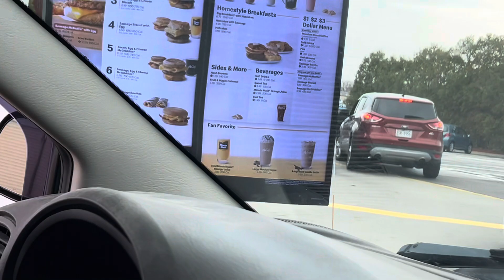KAREN ALTERCATION LEADS TO VIOLENT WATER ATTACK ON CAR *real footage* | Saff&Patch&Co. Productions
🍔In today's video, I found a local Karen, holding up the line at McDonald's for no good reason and another woman/water on her car.

🔫My Epic: saffnpatch🕊️My Twitter: AlanDeyLol

YouTube, please don't turn off the comments.
Everyone is this video is 18 or older.